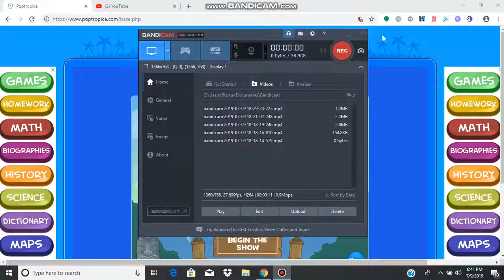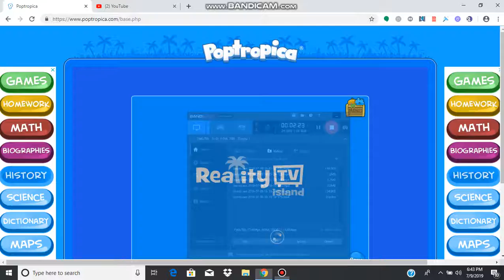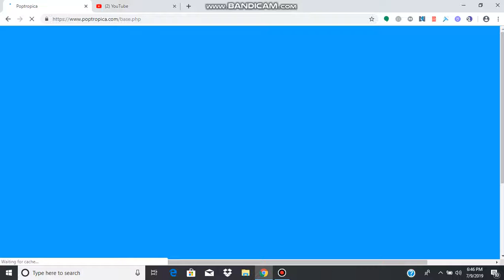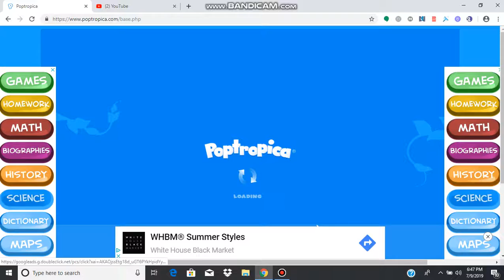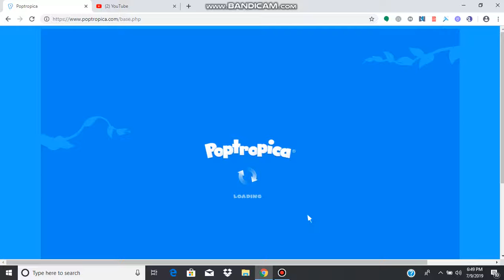Poptropica Reality TV Island Road to 1000 Wins Part 2